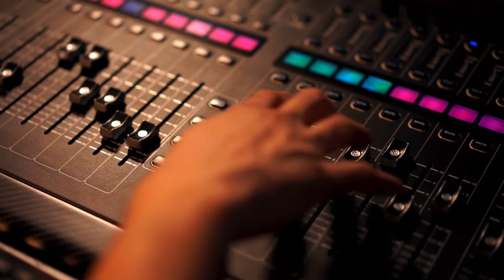The PHILLIP Show feat. Terry Moorer: Making Your Mark Despite Circumstances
💠 Terry Moorer is a Music Business Coach, and Disability Speaker. With over 20 years in the entertainment industry, he shares his experiences of finding success while living with cerebral palsy and imparts his vast knowledge as an entrepreneur, and coach through speaking, courses, and authoring several books.

💠 Along with business partner, legendary hip hop artist, MC Lyte, Terry Moorer launched learnthemusicbusiness.com - a membership website that teaches aspiring artists about the music industry. He has written two books, How to Launch Your Music Career in 21 Days and Fearless Dreams, and How a Disabled Kid from Brooklyn Lived his Dream in the Entertainment Business. Terry also teaches you the benefits of remaining protected by Legal Shield.

1. Living a Full Life with a Disability
2. Record Deal or Independent Artist? Which is better?
3. Staying Motivated

💠 The PHILLIP Show is a platform that celebrates YOU!!! From personal stories, shared ideas & inspiration, the goal of the show is to inspire by celebrating the uniqueness of individuals, brands, and businesses. Remember: You’re the best YOU in the world!